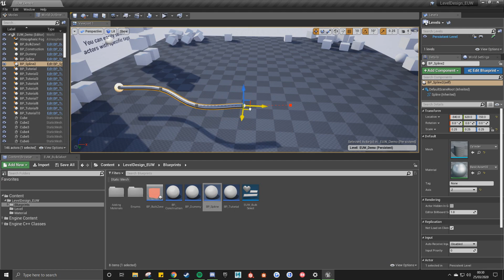Level Design Tool Kit - Update 1.3 (Unreal Engine Marketplace)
This is a short but sweet update. The two new construction blueprints will massively help speed up your workflow in certain scenerios. The spline blueprint will allow you to place meshes along a spline path, giving you complete control. You can also adjust the spline points later on in development. The straight line construction blueprint is perfect for cases like in the video. Placing fence is super quick and easy, simply enter in the size of the meshes axis in the details panel and drag away! You can even add tags to these actors and then search for them at a later date through the LDTK widget. I also done some more clean up on the backend of things.